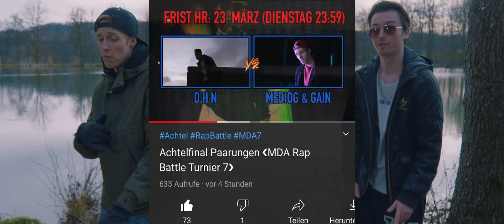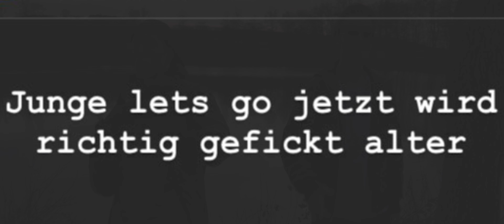MedioG & GaiN vs. D.H.N. | HR Achtelfinale [6/8] ❮MDA Rap Battle Turnier 7❯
Zu Papa Aura:
(da gibt es immer kleine Previews/Teaser zu den Qualifikationen/Runden)

►Der Uploadplan ist auf Discord oder hier in der Commuity Funktion.